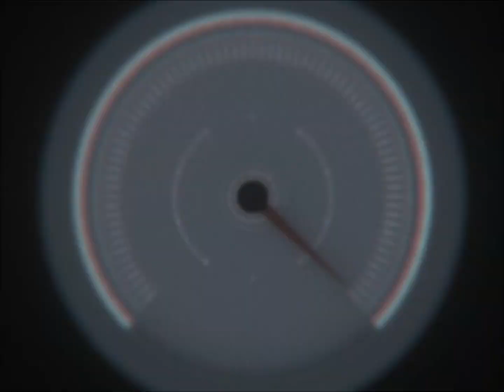[IIDX HEROIC VERSE] Duration / 佐野電磁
The artist is sanodg using his real name. Nobuyoshi Sano's first BEMANI appearance since From Time To Time in beatmania IIDX 16 EMPRESS + PREMIUM BEST nearly a decade earlier. It also marks his first song written for an arcade version of beatmania IIDX. Duration was made entirely using the KORG Gadget app for the Nintendo Switch, which itself is produced under Sano's company, DETUNE Ltd. Amazing track!